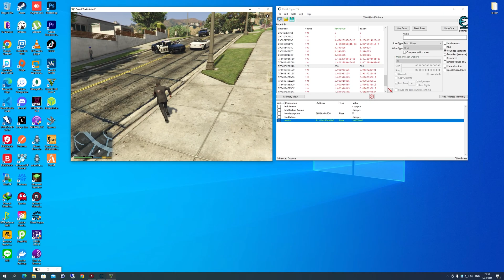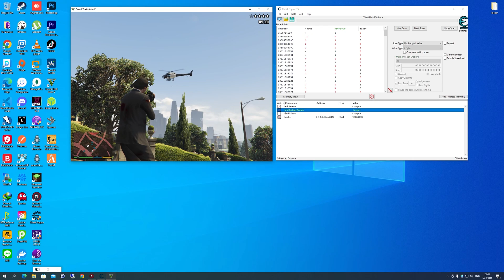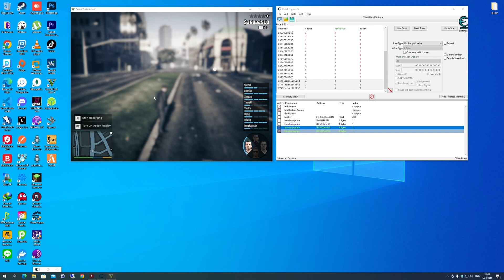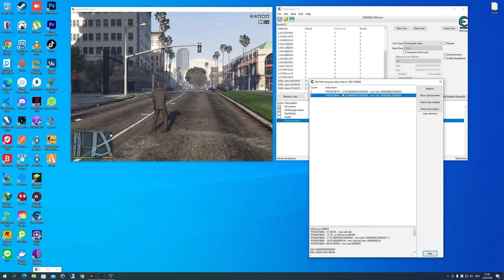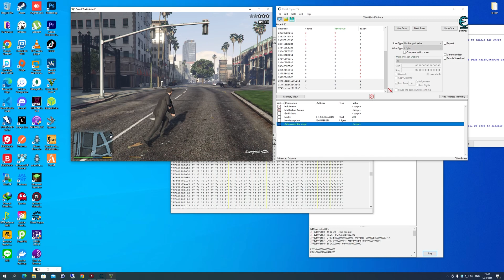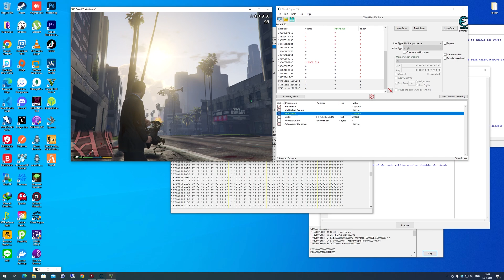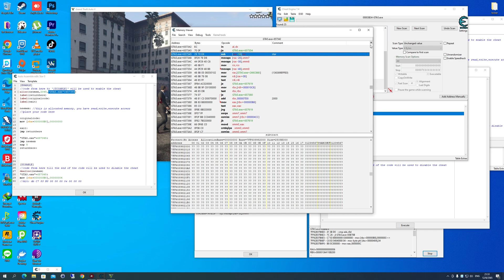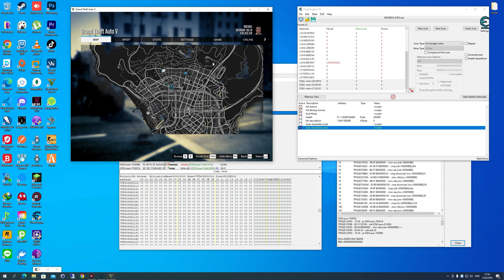สอนใช้ Cheat Engine [ทวนความจำ] EP3: ไม่ติดดาว (No Cops)